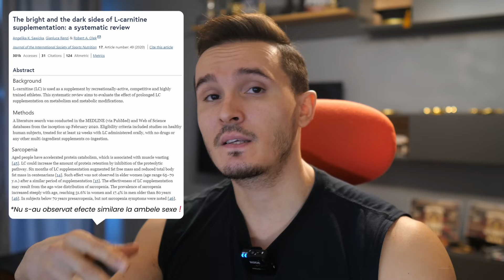Adevarul Socant Despre Carnitina - Beneficiile Reale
1. Kraemer WJ, Spiering BA, Volek JS, Ratamess NA, Sharman MJ, Rubin MR, French DN, Silvestre R, Hatfield DL, Van Heest JL, Vingren JL, Judelson DA, Deschenes MR, Maresh CM. Androgenic responses to resistance exercise: effects of feeding and L-carnitine. Med Sci Sports Exerc. 2006 Jul;38(7):1288-96. doi: 10.1249/01.mss.0000227314.85728.35. Erratum in: Med Sci Sports Exerc. 2006 Oct;38(10):1861. PMID: 16826026.

2. Fielding, R.; Riede, L.; Lugo, J.P.; Bellamine, A. l-Carnitine Supplementation in Recovery after Exercise. Nutrients 2018, 10, 349.

3. Spiering BA, Kraemer WJ, Hatfield DL, Vingren JL, Fragala MS, Ho JY, Thomas GA, Häkkinen K, Volek JS. Effects of L-carnitine L-tartrate supplementation on muscle oxygenation responses to resistance exercise. J Strength Cond Res, 2008 Jul;22(4):1130-5.

4. Volek JS, Judelson DA, Silvestre R, Yamamoto LM, Spiering BA, Hatfield DL, Vingren JL, Quann EE, Anderson JM, Maresh CM, Kraemer WJ. Effects of carnitine supplementation on flow-mediated dilation and vascular inflammatory responses to a high-fat meal in healthy young adults. Am J Cardiol, 2008 Nov 15;102(10):1413-7.

5. Ho JY, Kraemer WJ, Volek JS, Fragala MS, Thomas GA, Dunn-Lewis C, Coday M, Häkkinen K, Maresh CM. l-Carnitine l-tartrate supplementation favorably affects biochemical markers of recovery from physical exertion in middle-aged men and women.

6. Stefan M, Sharp M, Gheith R, Lowery R, Ottinger C, Wilson J, Durkee S, Bellamine A. L-Carnitine Tartrate Supplementation for 5 Weeks Improves Exercise Recovery in Men and Women: A Randomized, Double-Blind, Placebo-Controlled Trial. Nutrients. 2021 Sep 28;13(10):3432. doi: 10.3390/nu13103432. PMID: 34684429; PMCID: PMC8541253.

Thumbnail : @alinp.art